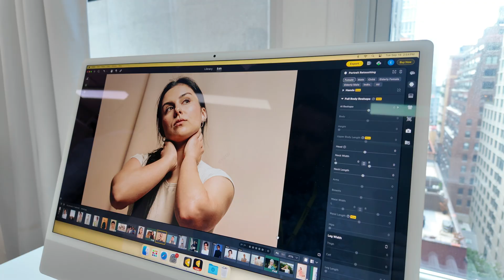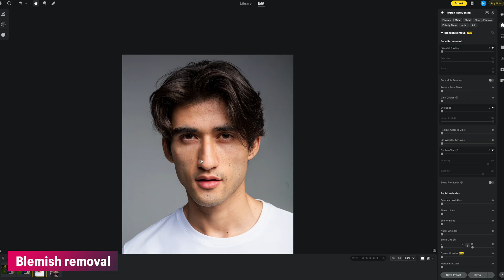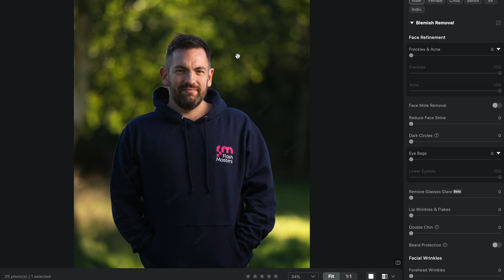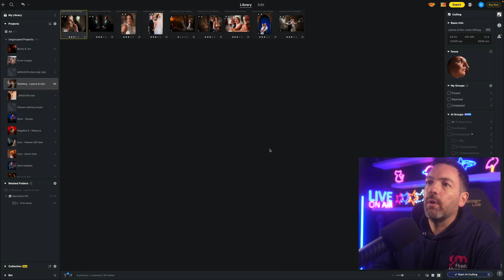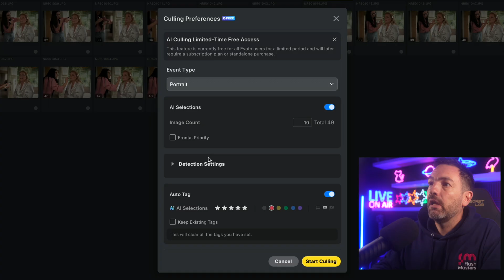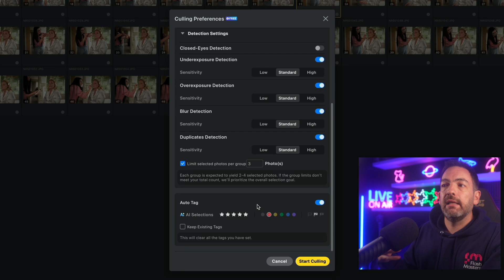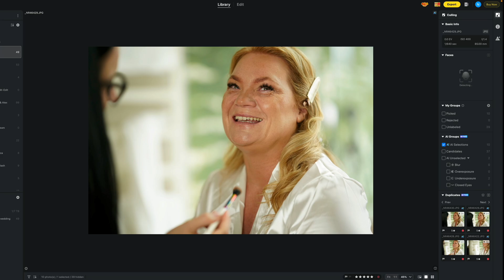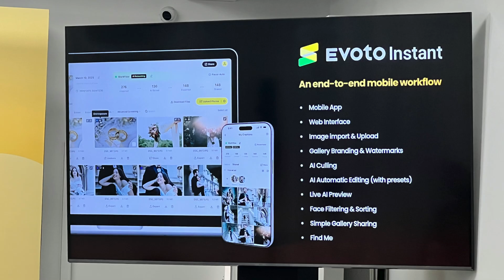EVOTO 6 changes EVERYTHING | These new features are MIND BLOWING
In this video I take you behind the scenes of the launch event in New York for Evoto 6 - mind blowing new software which is a photography game changer.

Evoto was already the best AI portrait retouching software on the market but the new feature of Evoto 6 take it to another level altogether.

Evoto now offers AI culling, wireless tethered shooting, a new mobile app and so much more. In this video I talk you through the main features of Evoto 6 - as well as showing you what is coming in the future for video.

Evoto has been a vital part of my post processing workflow for a while now, but the new feature now mean that it will play an even bigger part of my business as a whole.